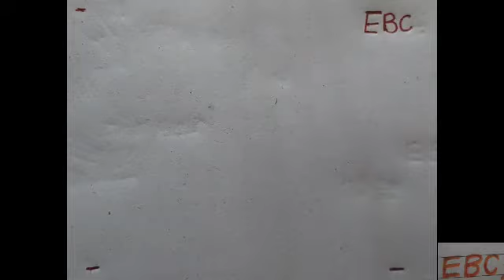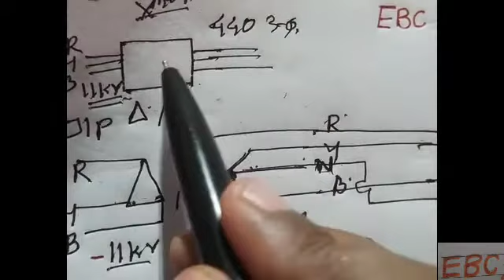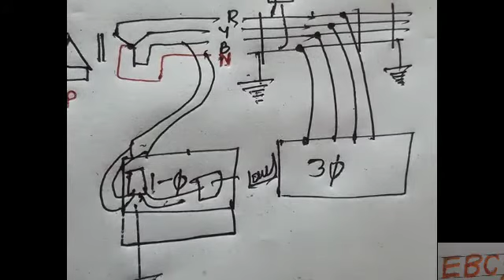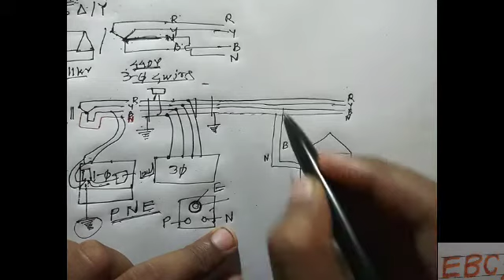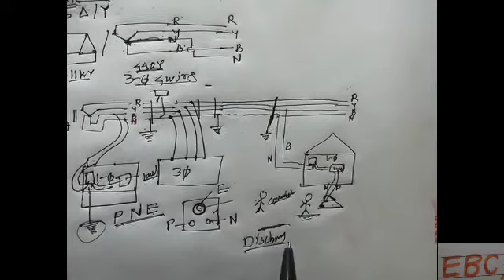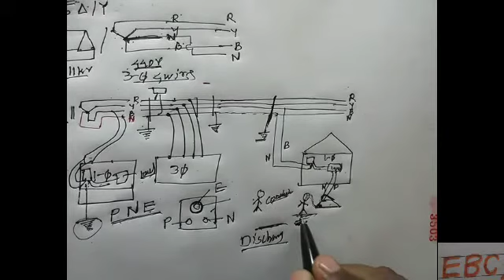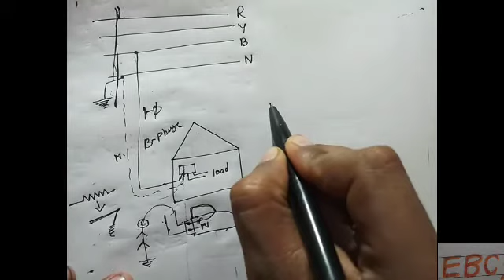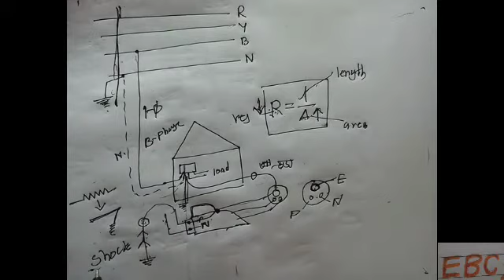Electric shock lecture in hindi